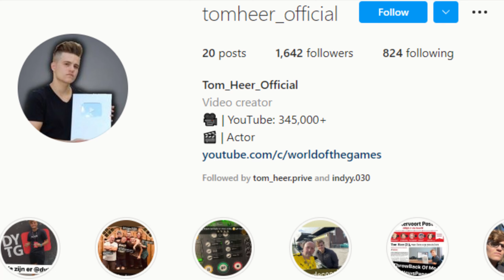GTA V PC Chop Kills Franklin (Editor Rockstar Movie Cinematic Short Film)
I make GTA 5 Rockstar Editor movies

How To Have Sex In GTA 5

Kills Devon Weston

Save Devon Weston GTA 5

Trevor Vs Michael

Michael Vs Trevor

Franklin Vs Trevor

Franklin Vs Trevor

What Happens If You Kill Franklin

GTA V Michael Kills His Onw Family